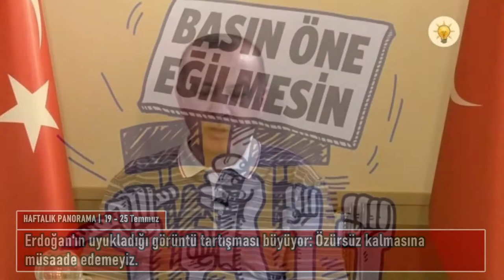Artı Gerçek - Haftalık Panorama | 19 - 25 Temmuz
'infaz listesi'ne karşı Alman hükümeti soruşturmayı genişletti, Erdoğan'a 'karşısına çık' çağrısı, Almanya'daki sel felaketinin bilançosu artıyor, Olimpiyatlar başladı...